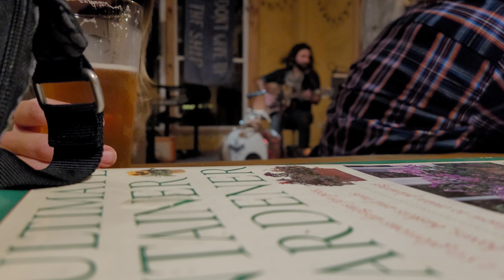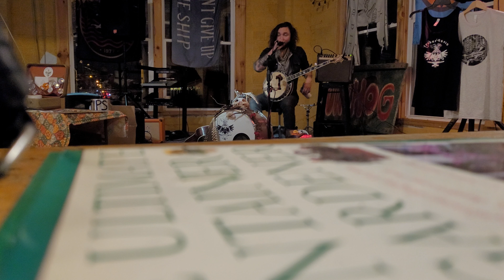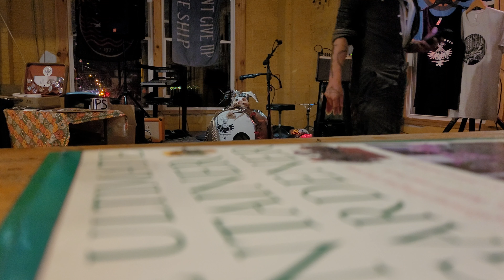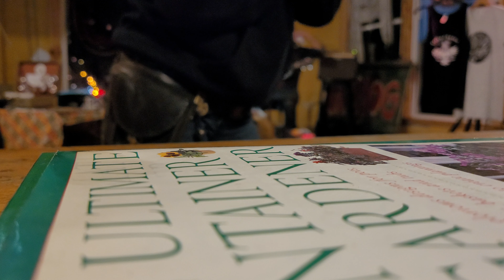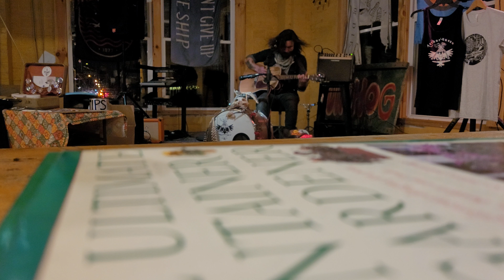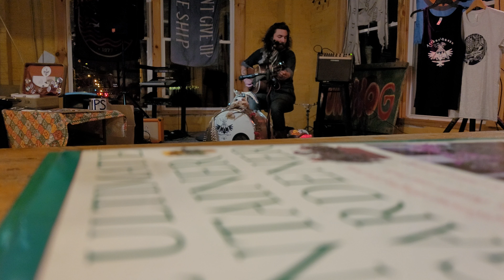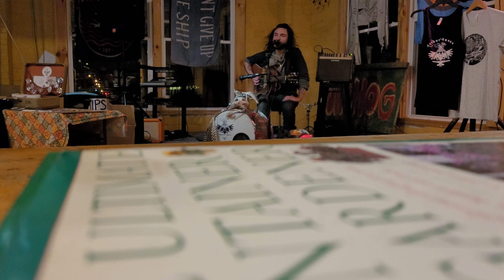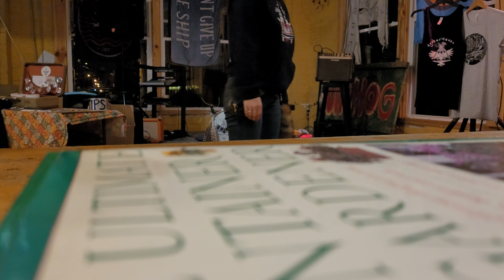Author Buezo at Unihog Taco Tuesday 10/13/20 Dissector's Cut